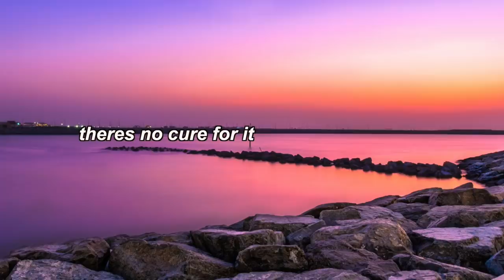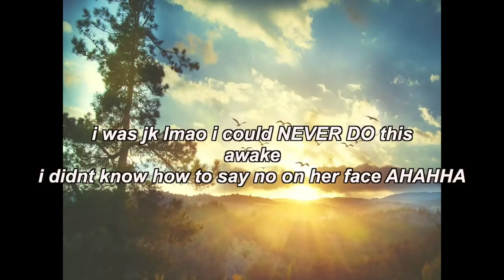I'm getting PLASTIC surgery and I don’t wanna be honest about it..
💕MY PODCAST JUST LAUNCHED

▶︎ SOLOTICA CONTACT LENSES I WEAR DISCOUNT:
Blueish green: Hidrocor Rio Buzios
Grey: Hidrocor Grafite/Graphite
Hazel: Hidrocor Avela
Green: Hidrocor Monthly Ambar/Amber